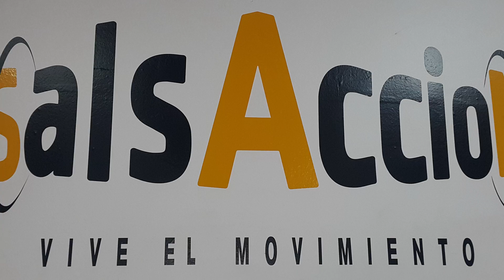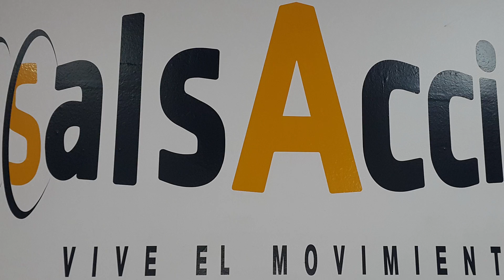BACHATA 2019-04 (Abril) - EMILIO - VÍDEO 20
Bailarina: Camila López Herrera
Profesor: Emilio Donaire Delbene
Tema Musical: Tú no te imaginas
Interprete: Gian Marco & Debi Nova